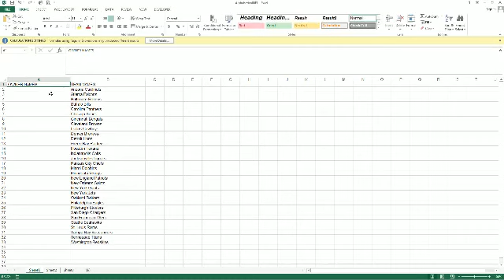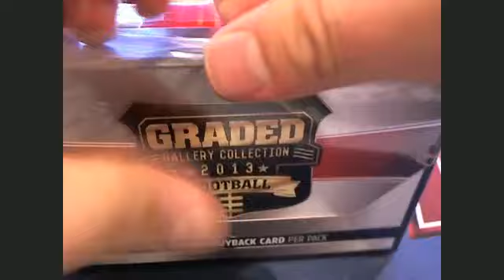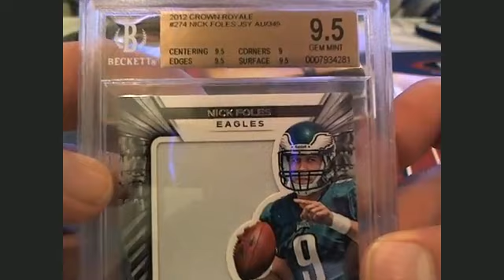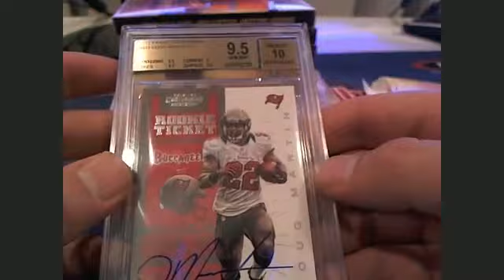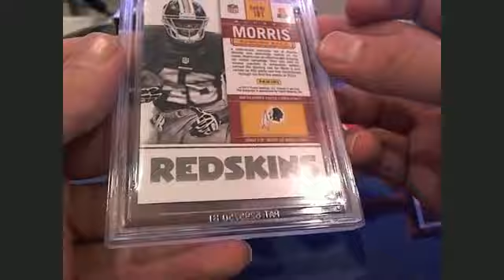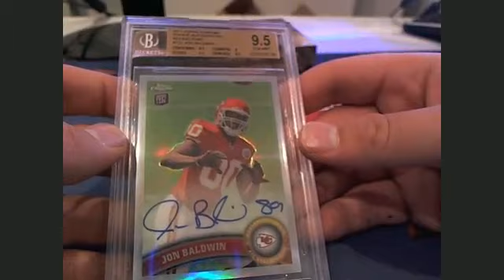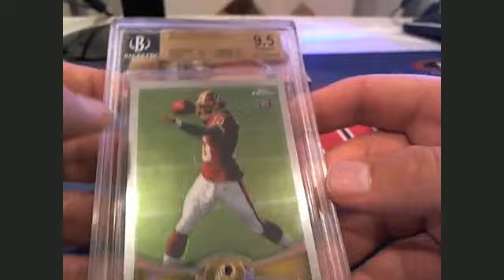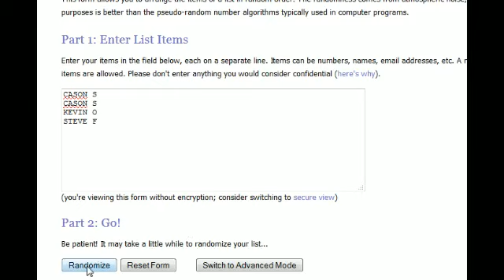2014 Graded Gallery Football Case Break #2